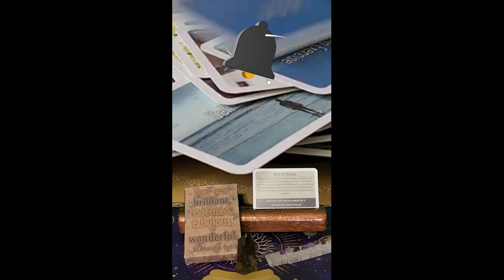Affirmation card 37